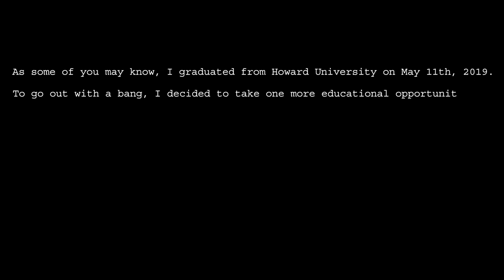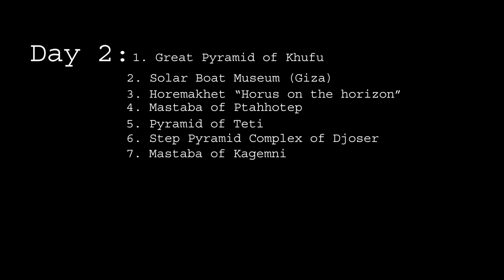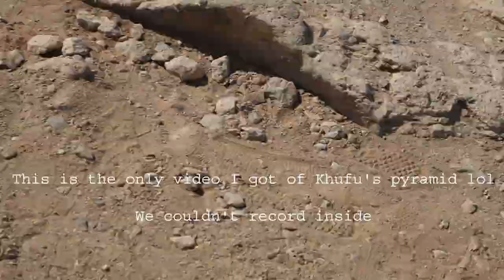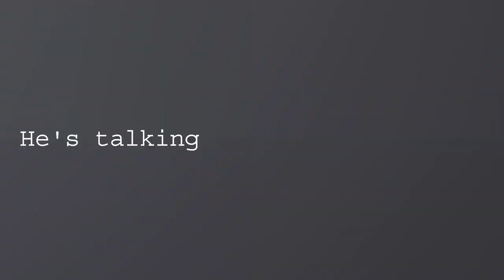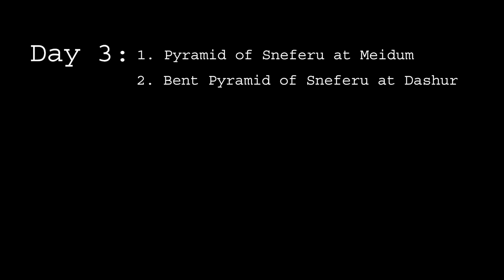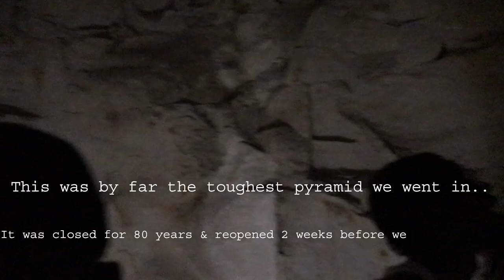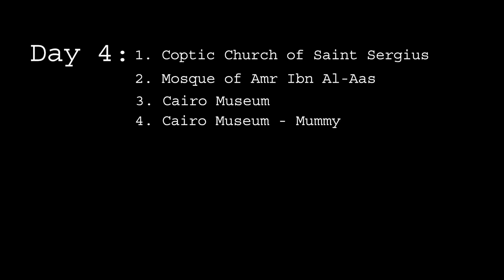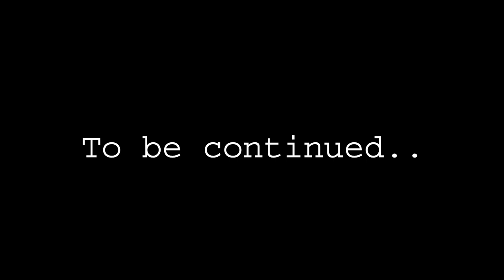Egypt Vlog - HUStudyAbroadKemet2019 Part 1: CAIRO!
*Had an issue with a music after uploading, so please excuse the last song* On May 11, 2019, I graduated from Howard University as Valedictorian of the Cathy Hughes School of Communications with my BA in Media, Journalism and Film Communications with a concentration in TV & Film and a minor in Africana Studies. As a graduation gift, I decided to take one last educational opportunity and study abroad in Egypt for 2 weeks with Africana Studies faculty Dr. Mario Beatty, Dr. Greg Carr, Dr. Valethia Watkins and many more for HUStudyAbroadKemet2019.

Within those 2 weeks, we visited over 50 sights and attended lectures in Cairo, Luxor and Aswan.

It would be impossible to capture the magnitude of Egypt and all it has to offer in a video, but I wanted to post something to give everyone a glimpse into the incredible experience I had. Enjoy!